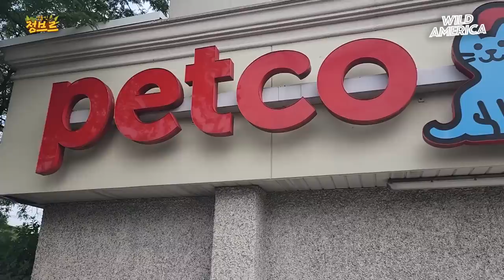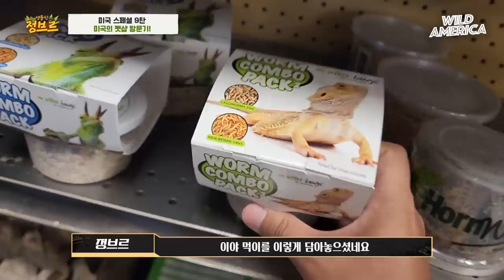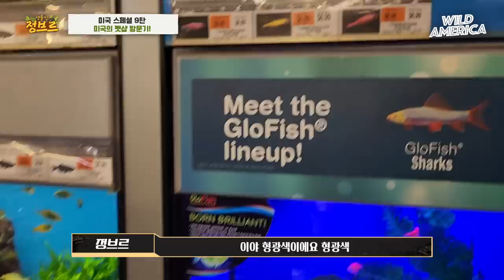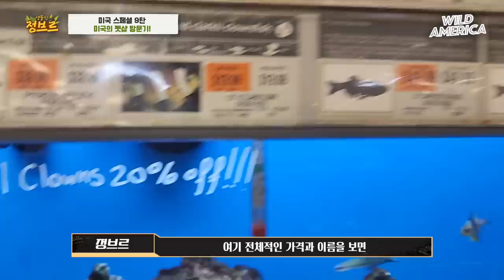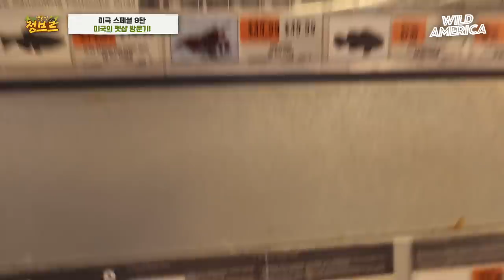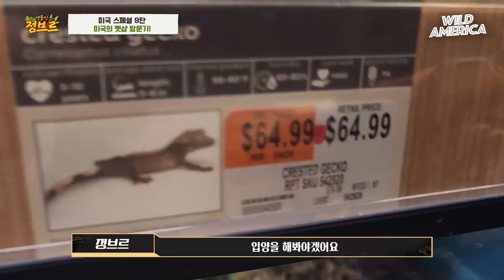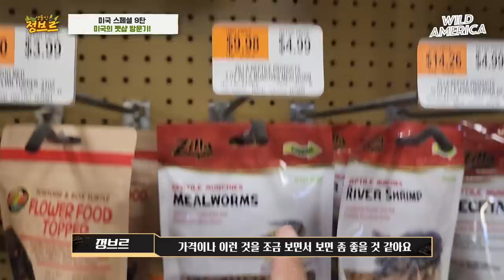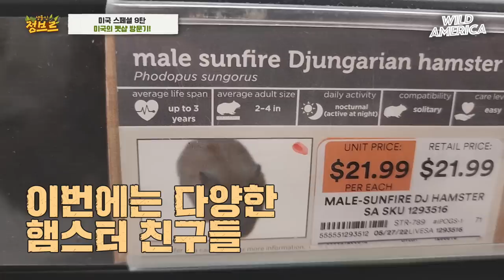미국ep.9｜바다,숲,민물에 사는 다양한 생물을 파는 샵은 어떻게 되어있을까요??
가장 기본적이면서 조만간 있을 플로리다 여정을 위해 휴식 겸!
궁금해서 미국 뉴저지에서 가장 생물이 다양하고 알려진 펫샵을 방문해보았습니다!!